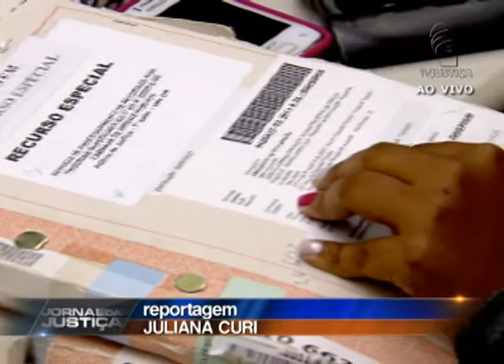Jornal da Justiça - STJ rejeita reclamação e ex-deputado segue preso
A Corte Especial do Superior Tribunal de Justiça (STJ) rejeitou a reclamação apresentada pela defesa do ex-deputado do Mato Grosso, José Geraldo Riva, que segue preso.